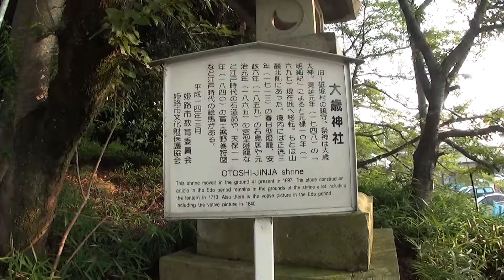30秒の心象風景5446･由緒を伝える～上砥堀大歳神社～